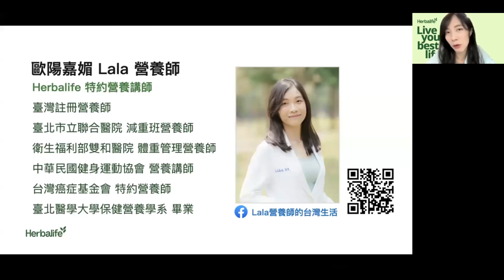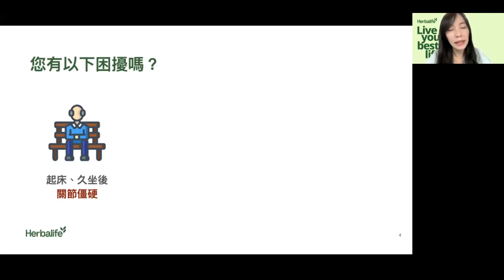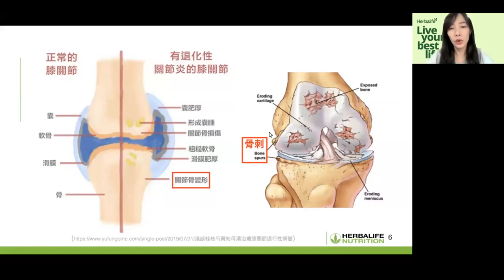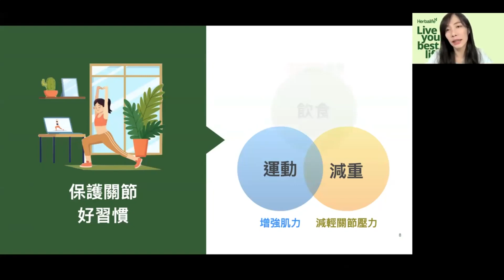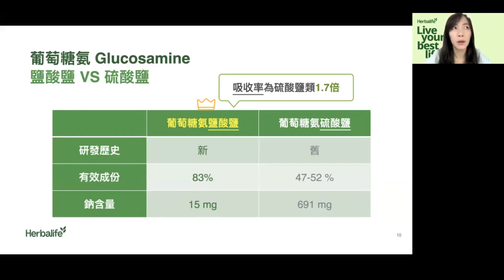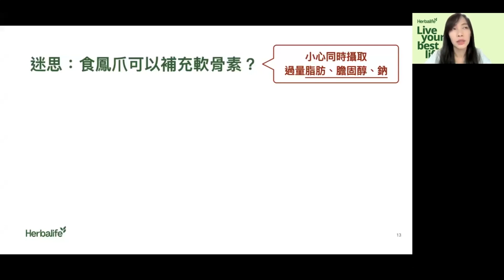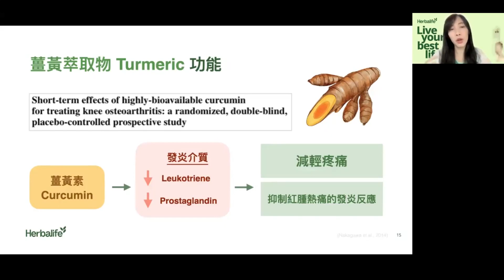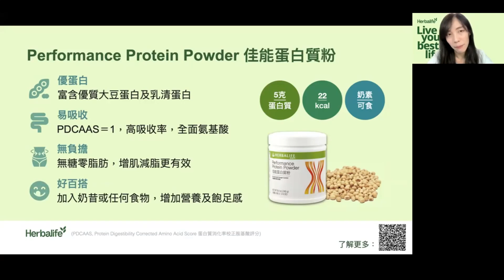第207 堂骨骼、肌肉及關節的三角關係